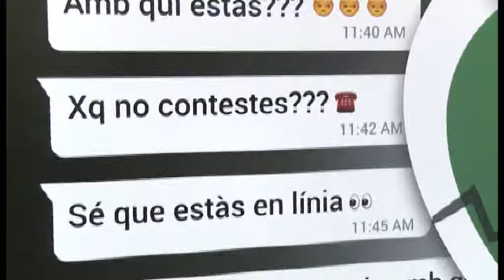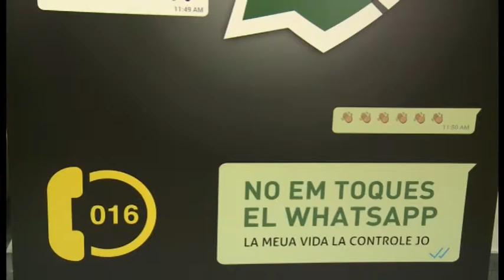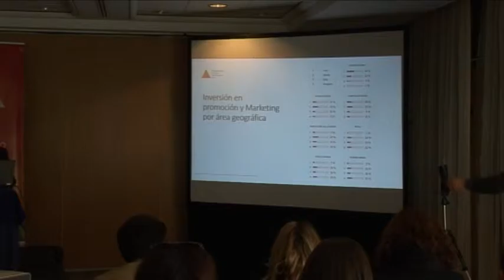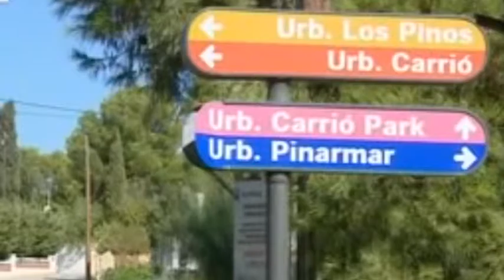Notícies12 – Mediodia 25 de noviembre de 2015